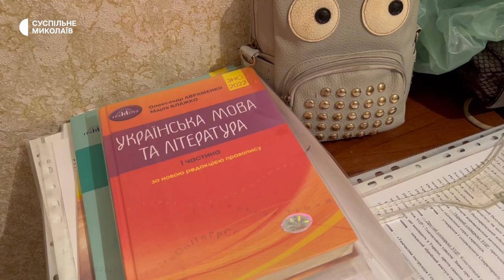Миколаївська багатодітна родина усиновила ще двох дітей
Багатодітна родина Валентини та Андрія Ткаченків під час повномасштабної війни усиновила ще двох дітей. Тепер в сім'ї четверо рідних і шість усиновлених дітей.